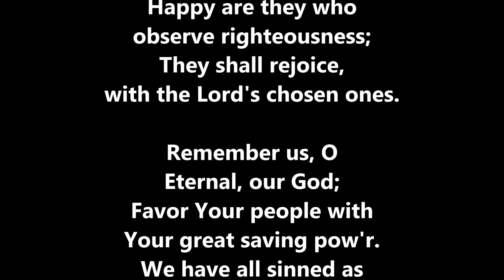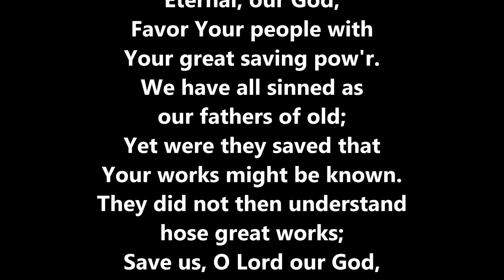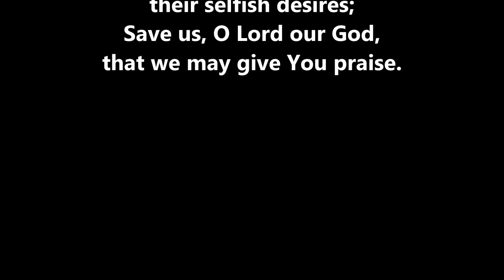REMEMBER US, O ETERNAL - Dwight Armstrong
REMEMBER US, O ETERNAL
Psalm 106 - Page: 81
Dwight Armstrong
Piano Accompaniment

Give thanks to God! Hallelujah, praise Him!
Praise Him for He is good and His mercy endures.
Who can show forth the Eternal's great works?
Who can show praise that is due unto Him?
Happy are they who observe righteousness;
They shall rejoice, with the Lord's chosen ones.

Remember us, O Eternal, our God;
Favor Your people with Your great saving pow'r.
We have all sinned as our fathers of old;
Yet were they saved that Your works might be known.
They did not then understand those great works;
Save us, O Lord our God, with Your own chosen ones.

God held the sea, And the waters were dried;
Our fathers crossed the sea as on wilderness land.
Waters then rushed over all of their foes;
They sang His praise but they soon did forget.
God gave them up to their selfish desires;
Save us, O Lord our God, that we may give You praise.